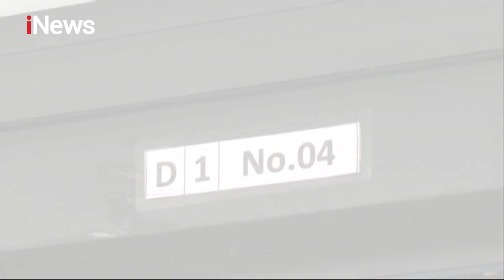Pelaku Pembunuhan Janda Cantik di Palembang, Sumatra Selatan, Berhasil Ditangkap - iNews Sore 11/11